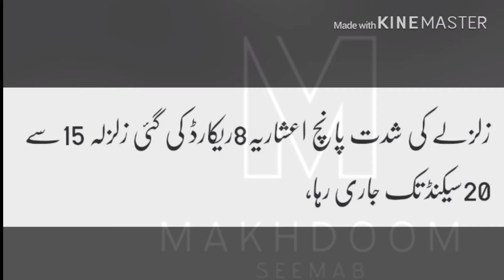Earthquake in Pakistan || Exclusive Video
videos and pictures
Source : Google and Facebook , Twitter
voiceover : Makhdoom Seemab Bokhari